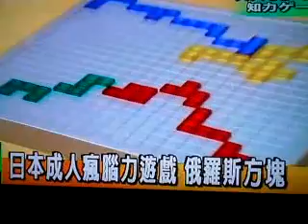發明王_成人腦力遊戲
新聞6一下~